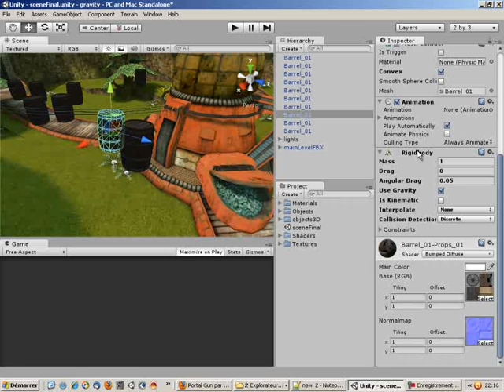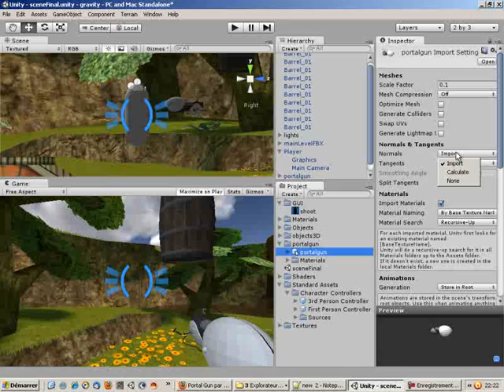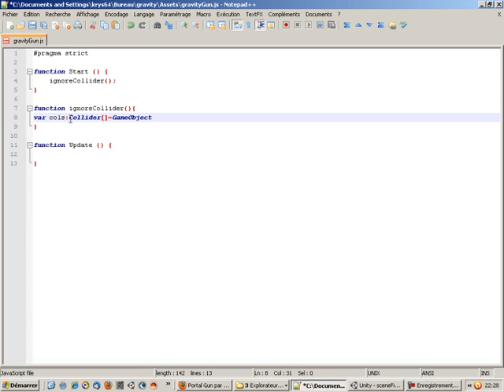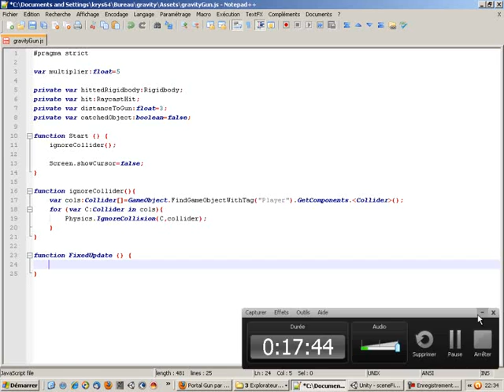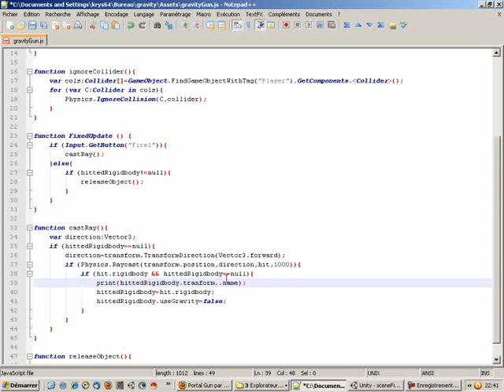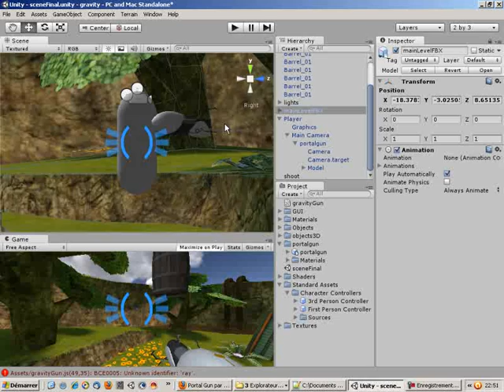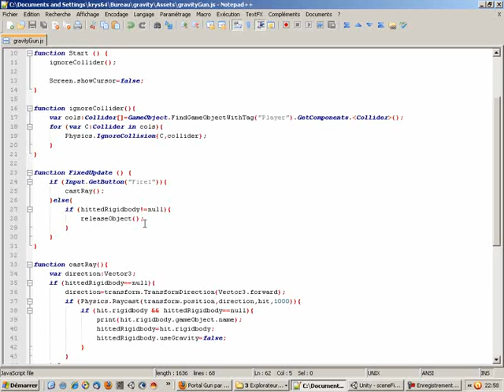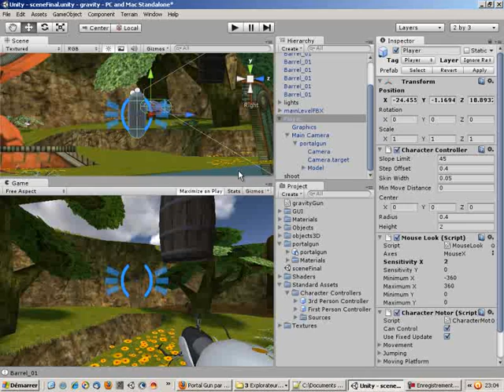Unity3D-Créer un gravity gun à la half life